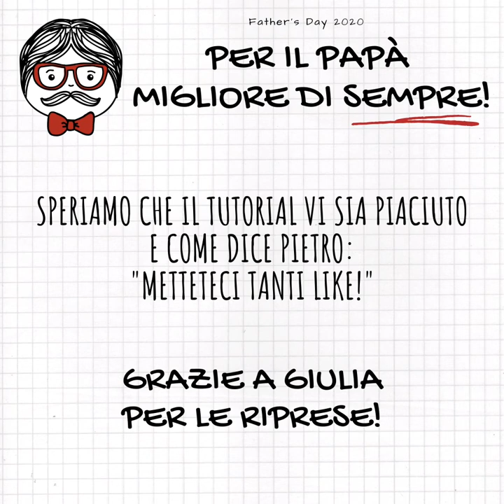Il papillon per la Festa del papà - Seconda parte.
Un tutorial per creare un papillon da un abbigliamento dismesso. Un'idea originale per la Festa del papà.